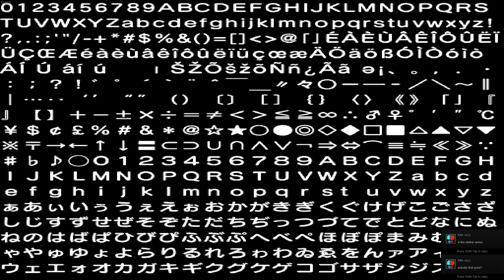Sonic Generations Lucario mod again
recorded a new one because the old one was only in 480p